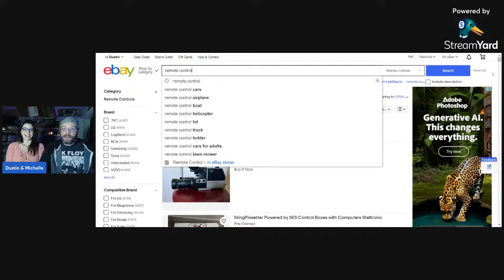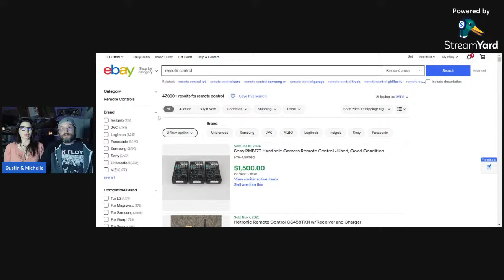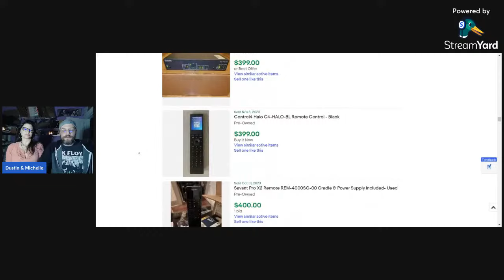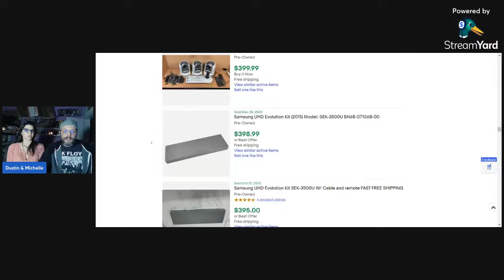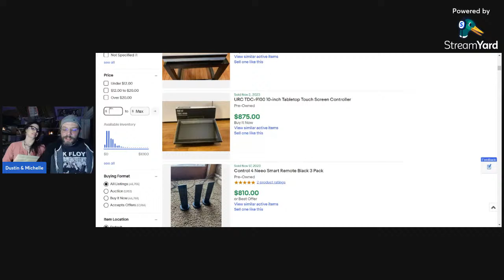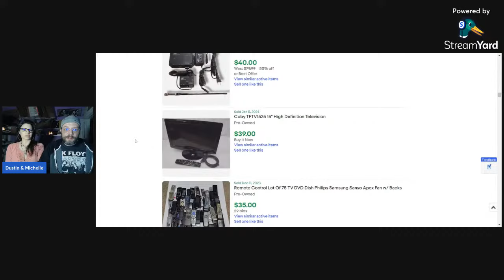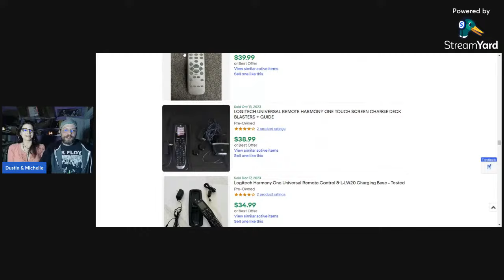How To Test, List, & Ship Remote Controls! Some Can Go For Big Bucks | What To Look For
Thank You for joining us in this livestream episode where we talk about something we see everywhere when we're out sourcing for goods to sell...remote controls. Whether they are for TV, VCR/DVD, Universal, or for a ceiling fan, it's worth taking the time to look them up, some can go for hundreds!  We'll show you some things and brands to BOLO from the eBay price guide, as well as how to test, list and ship these out when they sell!

Your love and support is deeply appreciated and helps us to bring more value, in more ways to everyone!

If you’d like, you could buy us a coffee to help keep us editing those late nights :) Delicious, thank you!!

Also, here are links to some of the items and equipment we use in our businesses and studios.
Package Mint Packaging Materials
Air Pillow Maker Machine
Air Pillow Film 4x8 Pillow
Air Pillow Film 12x10
Air Pillow Film Sheet 74004
Printer: Thermal Shipping Labels - Rollo
Printer: Thermal Shipping Labels - Rollo Wireless
Printer: Thermal FBA Label - DYMO LabelWriter 450 Twin Turbo
Printer: Inkjet - Canon PIXMA MG3620 Wireless All-in-One
Camera - GoPro HERO10 Black
Battery Charger for GoPro - MAXCAM Power Triple Battery
Light Kit - Neewer 2-Pack Video Photo
Webcam - Emeet 1080p w/ Dual Mic
Microphone - FIFINE Studio Condenser USB
Laptop - Lenovo IdeaPad Flex 5
Mouse - DeLUX Vertical Ergonomic BT Silent
Barcode Scanner - Symcode Wireless Handheld
Scotty Peelers Label & Sticker Remover
Goo Gone Adhesive Remover Spray Gel
Shipping Boxes - Pratt 6x9x4
Postal Scale - SAGA 100 LB X 0.1 oz Digital

If you purchase a product through one of them, I will receive a commission (at no additional cost to you) I only ever endorse products that I have personally used and benefited from personally. Thank you so much for your support!